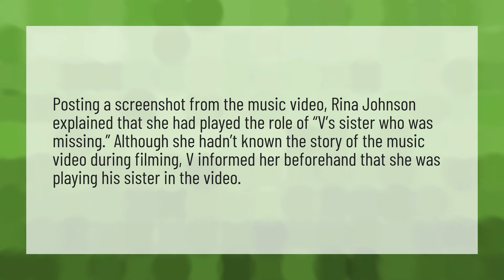Is Rina Taehyung sister?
Oppa Korean • Is Rina Taehyung sister?